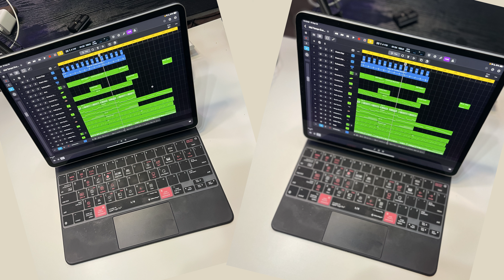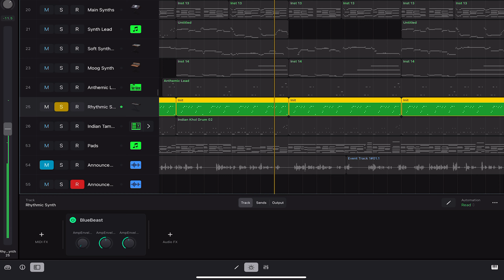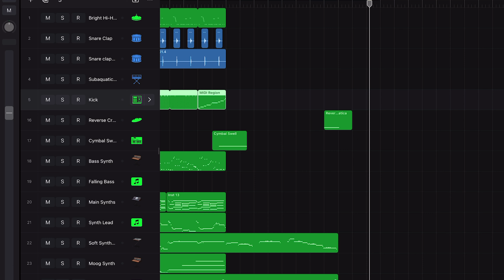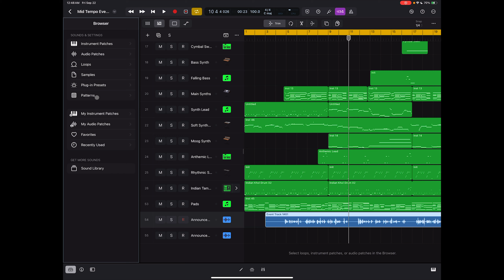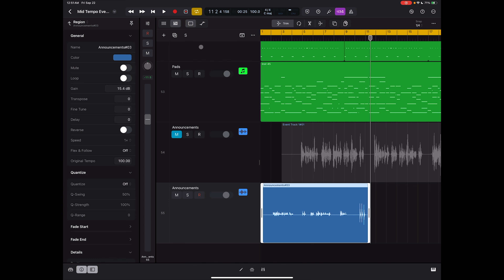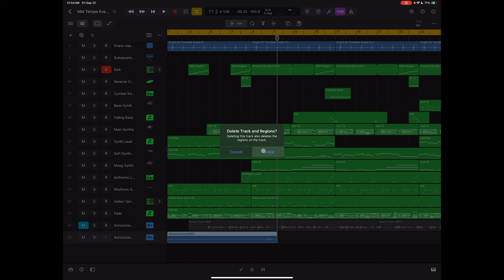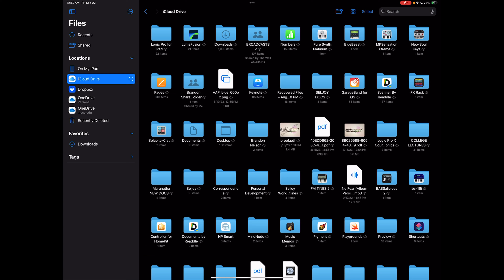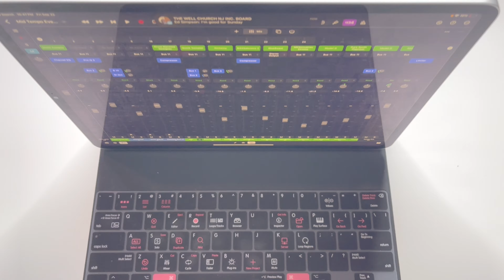The Keys to Logic Pro for iPad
This is my deep dive review into the new Editors Keys Keyboard Cover for Logic Pro for the iPad.